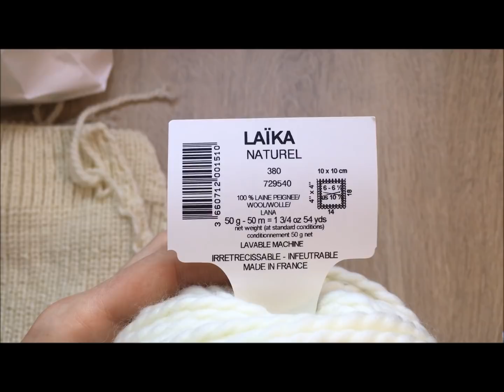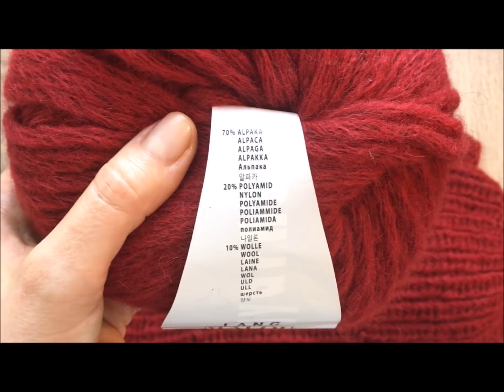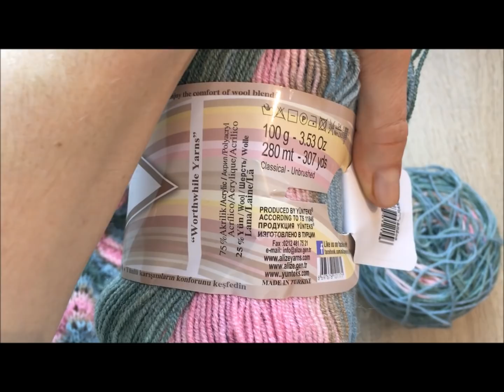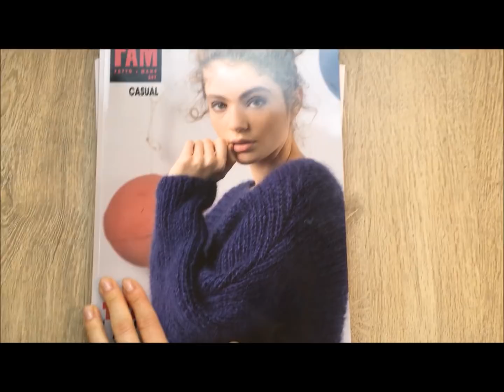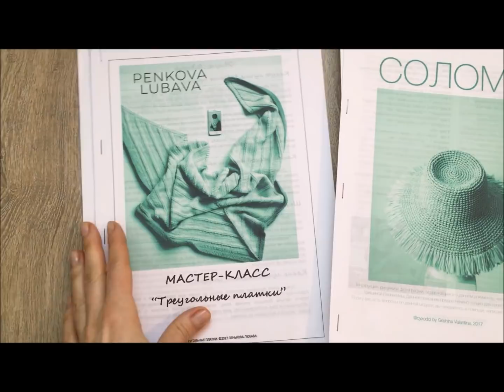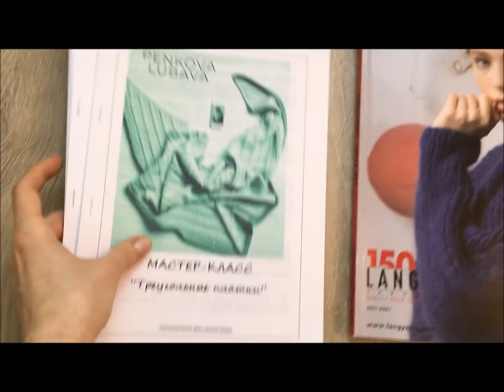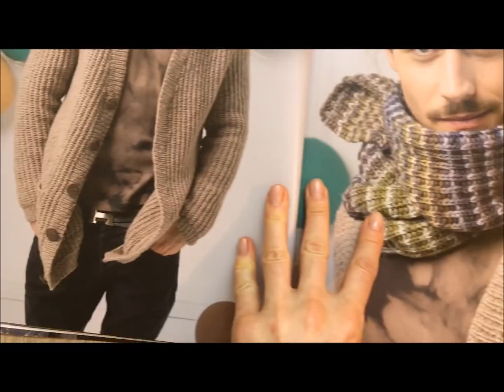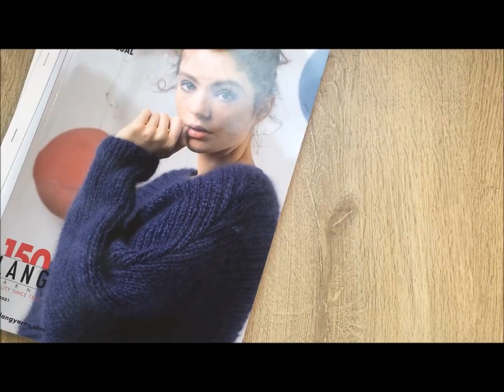Мои процессы 11/ Листаю журнал LANG/Маленькие покупки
Очередное видео с моими процессами) В конце я листаю новенький журнал от LANG.